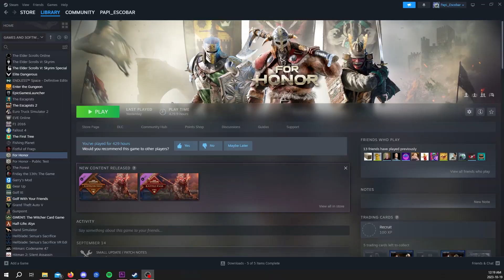For Honor SUCKS and I keep playing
For Honor is a bad bad game that deserves to be shot :(

Shadowtiger (Connor)

0:00 Rant
2:06 Time to uninstall
3:36 Actual fun?
5:16 The boys stomp randoms
9:43 Highlander Gaming
12:49 Raider Gaming
16:17 The next chapter...
16:32 Outro

Kokiri Forest - Ocarina of Time
Pepsiman Theme Song - James Shimoji